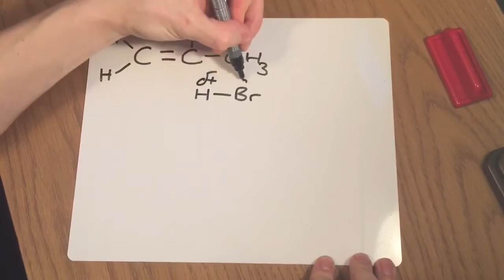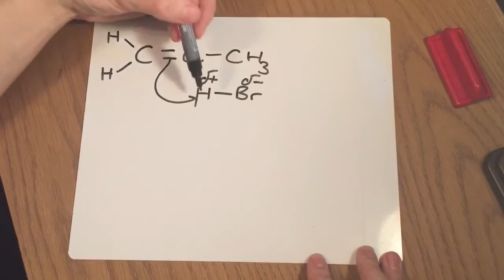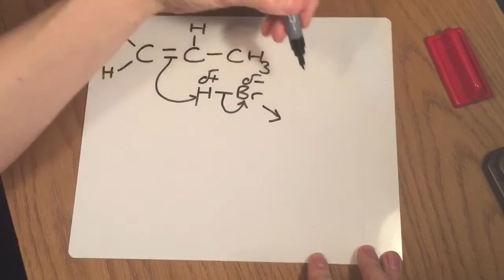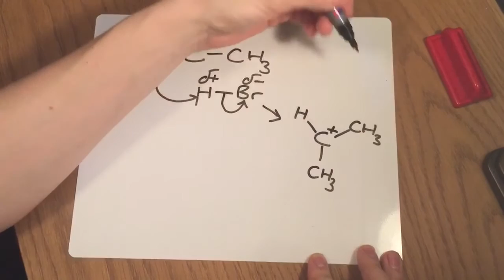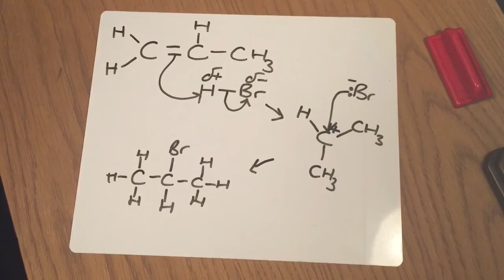Electrophilic addition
What are the reactants in this mechanism? What is an electrophile and how do we spot one? What does a curly arrow represent? How do we know which carbon becomes the carbocation? What homologous series does he product belong to? What is the atom economy?